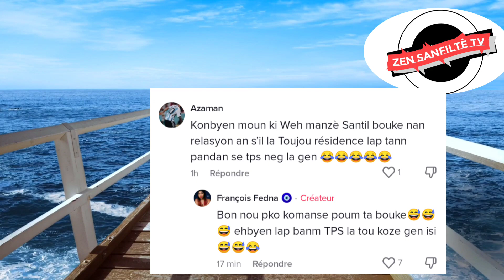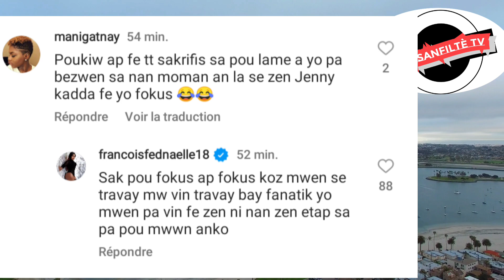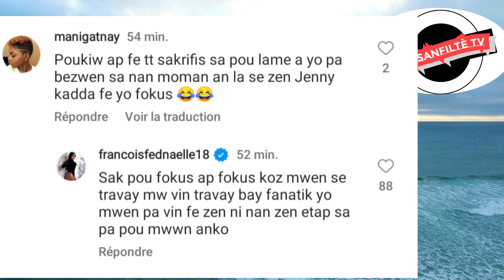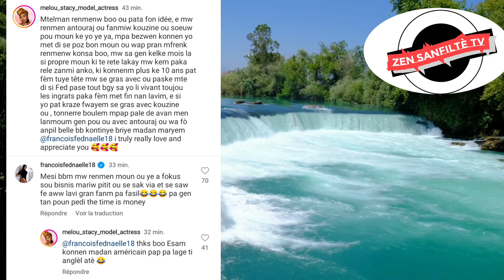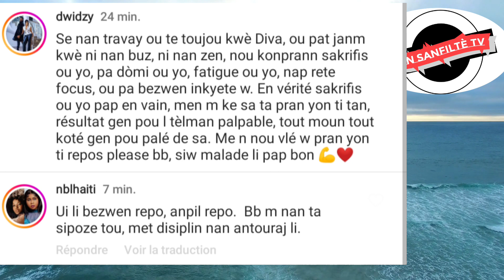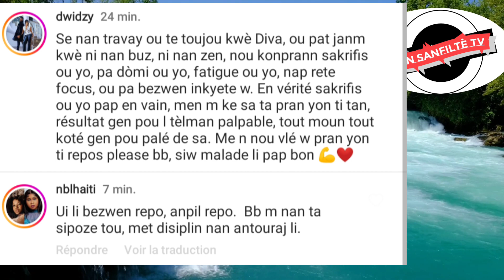Fednaelle ak Maril wender legall bloke rezo a , gwo deklarasyon fèt,gwo Wont pou Jenny Queen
abone_like_pataje fednaellefrançois fednaelle promolakay wenderlegal jennyqueen ricardonelson fednaelle François Jenny Queen Florence El luche blondedy Ferdinand Ricardo Nelson widiana Bourdeau/ wender legall Mari fednaelle @zensanfiltetv9403 @zentv509 @nouvelzennews